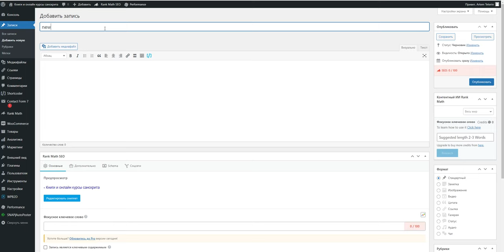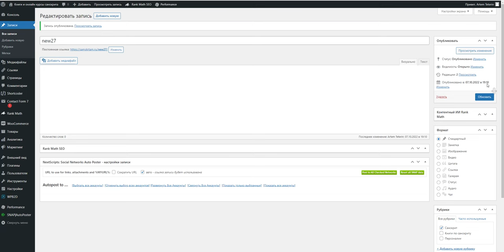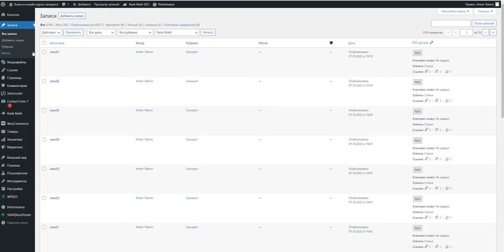Ошибка с кэшем админки Wordpress